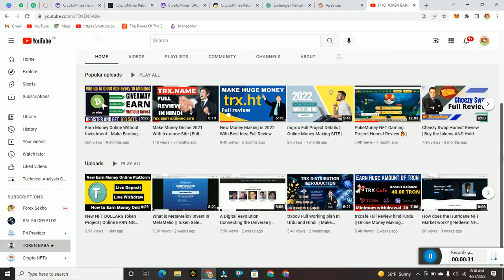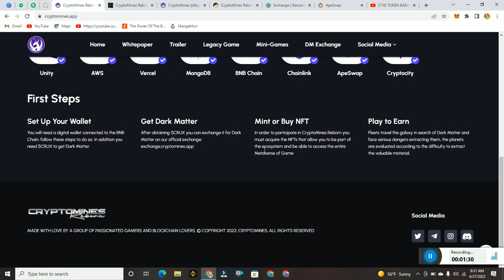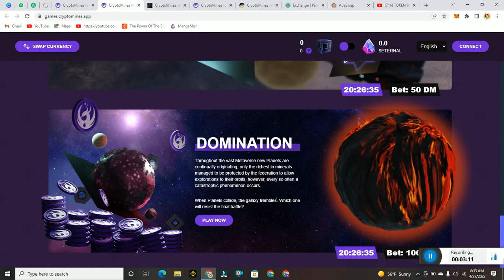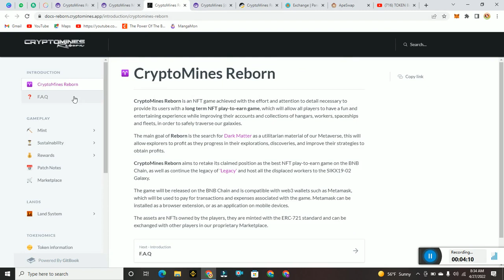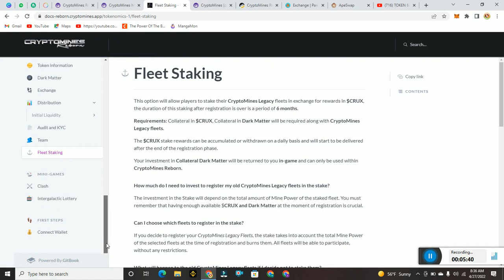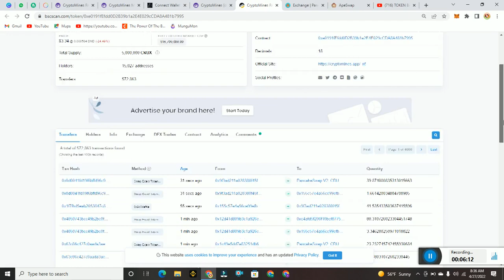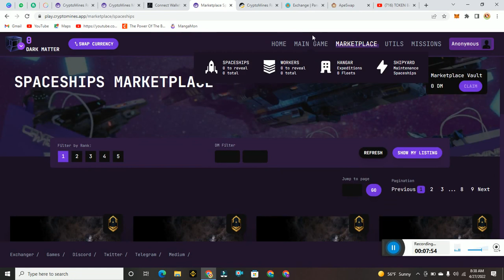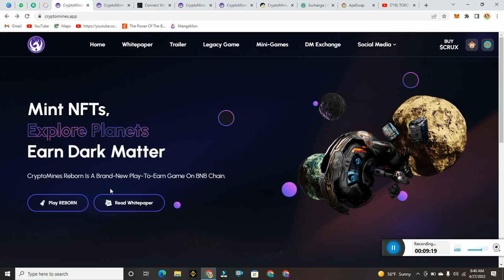CryptoMines Reborn an NFT game || Reborn Exchange || Token distribution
Take aim to promote CRUX token.

How to buy CRUX:
Pancakeswap:

Telegram Username :    @TOKENBABA